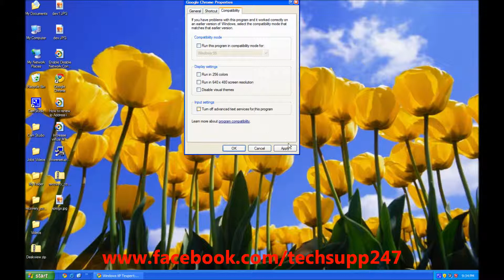Compatibility Mode In Windows XP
Run any application using compatibility mode.